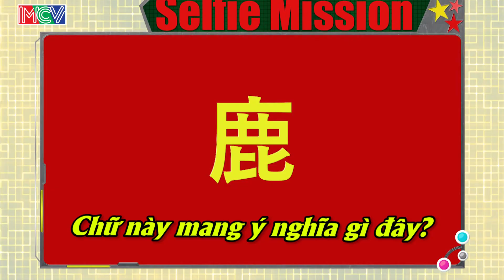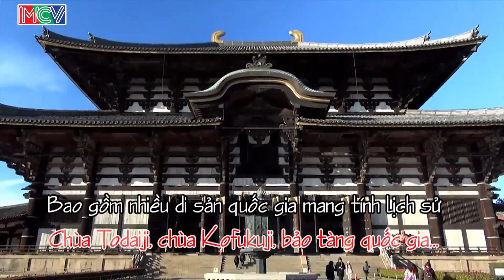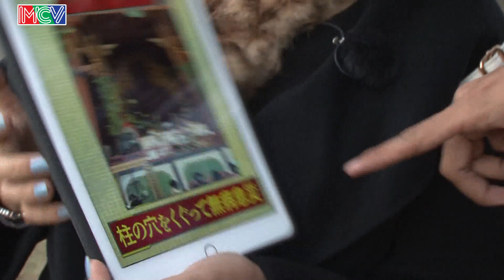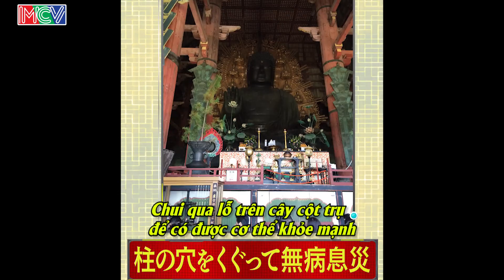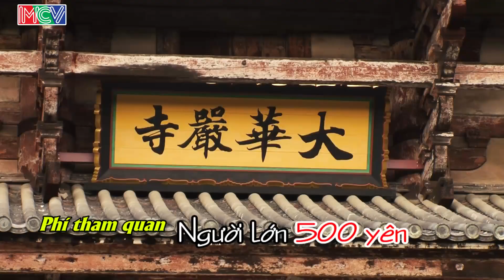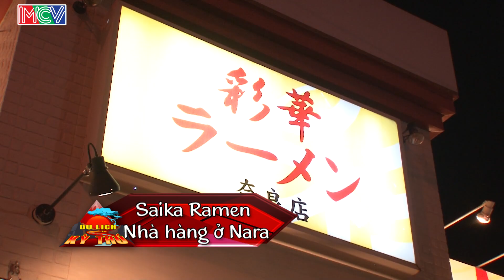DU LỊCH KỲ THÚ | Tập 8 FULL | Theo dấu Shika - Cột trụ tái sinh - Món Ramen truyền thuyết | 160116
- Các nghệ sĩ/khách mời tham gia: Miko Lan Trinh, Mây Lovebus, Thiên Vương MTV, Cát Tường.

- Giới thiệu chương trình:
Đây là format truyền hình thực tế về DU LỊCH - KHÁM PHÁ - TRẢI NGHIỆM những nét văn hóa - ẩm thực - cuộc sống của những người dân Việt tại Nhật.

Với sự tham gia của các nghệ sĩ Miko Lan Trinh, Cát Tường, Thiên Vương MTV và Mây Lovebus. Sẽ chia làm 2 đội thay phiên khởi hành từ Việt Nam sang Nhật để thực hiện nhiệm vụ đặc biệt selfie và tìm hiểu, trả lời những câu hỏi bất ngờ của chương trình.

* KHUNG GIỜ PHÁT SÓNG: 10H30 và 16H30 Thứ Bảy hàng tuần trên kênh HTV9.

- Theo dõi các thông tin về DU LỊCH KỲ THÚ – KHÁM PHÁ NHẬT BẢN: